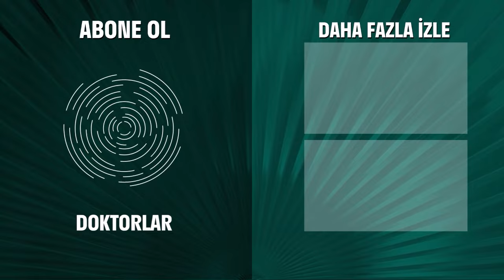Burak'ın Patavatsızlıkları Tatları Kaçırdı 😒 - Doktorlar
Burak, Hasan ile uğraşıyor. APTAL AŞIK İŞTE!

Doktorlar 14. Bölüm Özeti:
Levent’in Ela’ya vedası… Bitti denmesine rağmen bitmeyen büyük aşk acı çektirmeye devam ediyor. Bilge’nin yalancı hamileliği nereye kadar sürecek? Suat ve Zenan için ise her şey yolunda… İlk kez sevgi sözcükleri kuruluyor. Hasan ve Ela’yı bekleyen büyük sürpriz. Gün her zamankinden başka başlıyor. Genç bir çocuğun hayatı Ela’nın ellerinde. Kanserli bir anneniz var, Onu iyileştirmek için çareniz yoksa neleri göze alırdınız? Kader ve Burak arasındaki buzlar bir türlü erimiyor. Zenan biran önce ayağa kalkıp doktorluk yapmak istiyor. Hasta ve yalnız küçük bir kız. Sırma! Levent ve Ela onu iyileştirmeyi başarıyor ya sonra? Hastaneye getirilen genç kızın midesinden çıkarılan şey doktorları bile dehşete düşürüyor. Levent herkes için en doğrusunu yapmaya çalışırken, kimseyi mutlu edemiyor. Bilge’nin sırrını ilk kim keşfedecek? Hamilelik yalanı çok uzun süreceğe benzemiyor. Zenan’ın büyük yüzleşmesi! Doktor olmanın ağır sorumluluğuyla ilk kez karşı karşıya…

Doktorlar

Oyuncular:
Yasemin Ergene
Ahmet Kutsi Karadoğan
Melike Güner
Bekir Aksoy
Yağmur Atacan
Yeşim Ceren Bozoğlu
Gamze Topuz
Mehtap Altunok
Devrim Nas
Cüneyt Türel

KÜNYE:
Yapım: MEDYAPIM
Yapımcı: Fatih Aksoy
Yönetmen: Şenol Sönmez, Oğuzhan Tercan, Merve Girgin